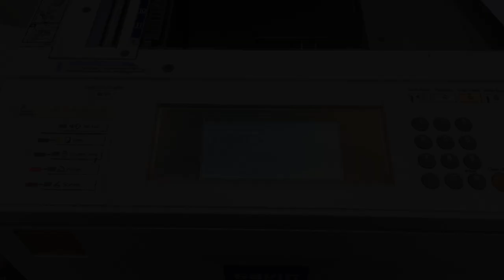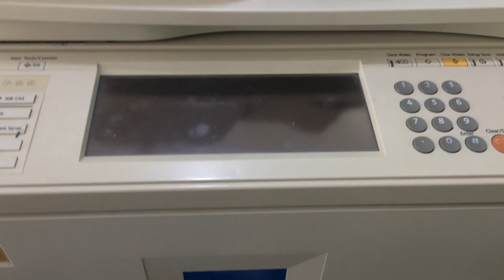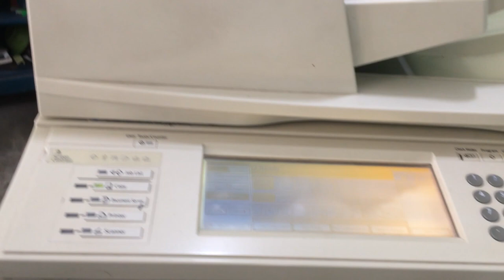Lỗi SC 490 Nguyên Nhân Và Khắc Phục l 3Đô Official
Lỗi SC 490 Nguyên Nhân Và Khắc Phục
3Đô Official is designed to "SHARE EXPERIENCE IN PHOTOCOPY - PRINTING" in order to help you just open photocopier - print shop or you are learning about this field to be prepared to open. . Hopefully with your little experience will contribute a small part to your success.
+ YOU ALWAYS SUPPORTS FOR 3DO OFFICIAL CHANNEL!